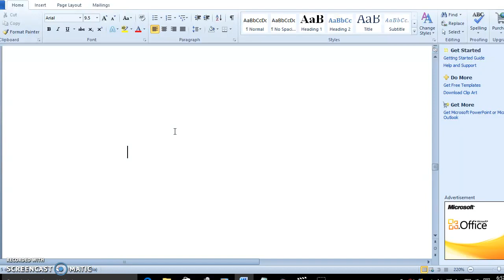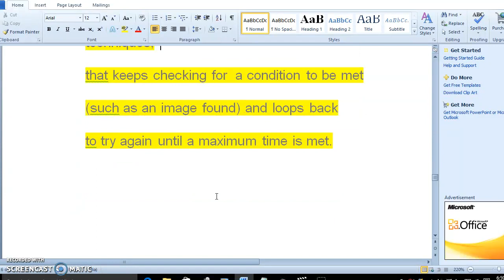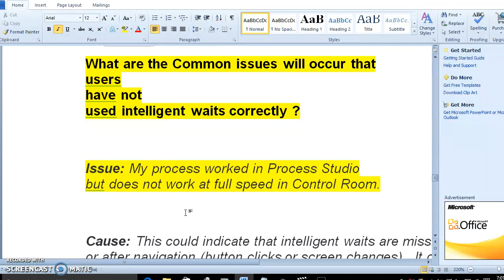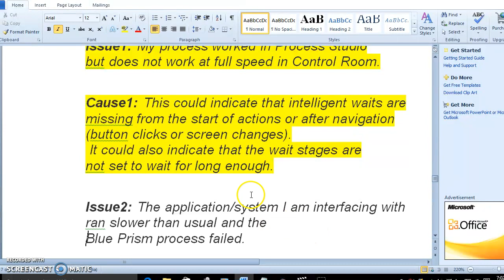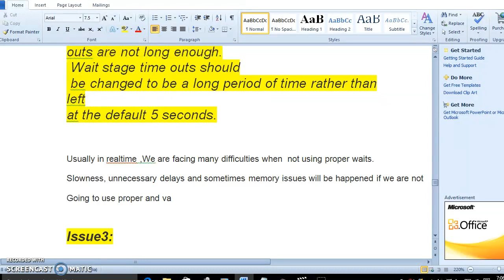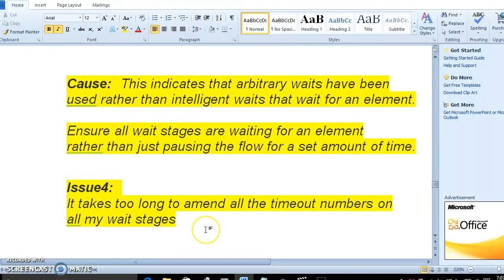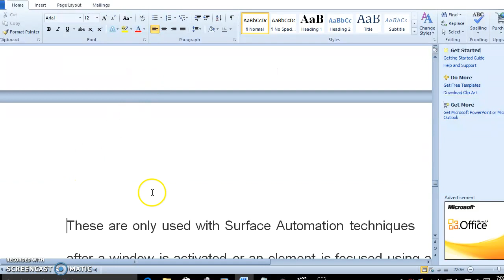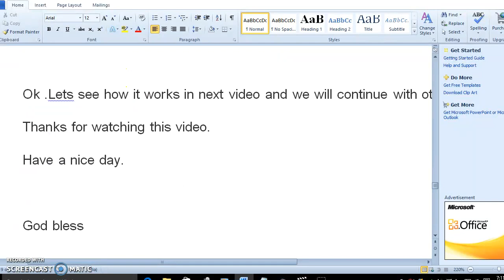RPA- blueprism CTS interview Questions and answers-Vidoe 2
RPA interview questions and answers